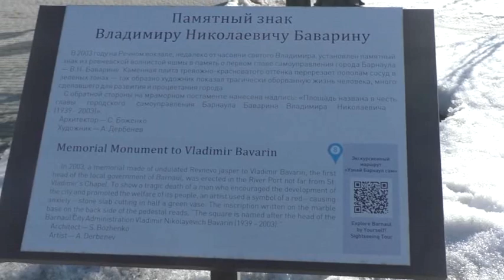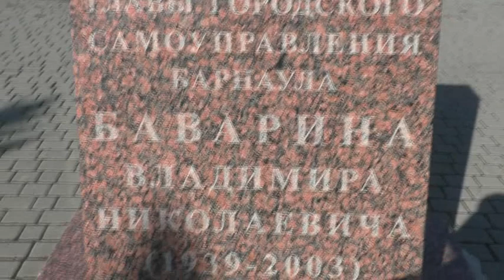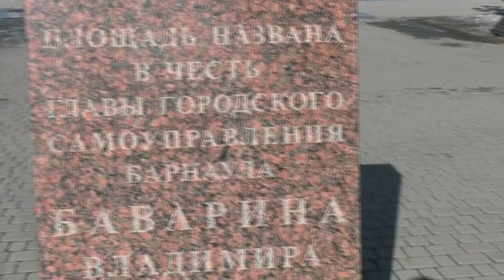Памяти Баварина Владимира Ник. Царство Небесное ему желаю. 17. 03. 2023